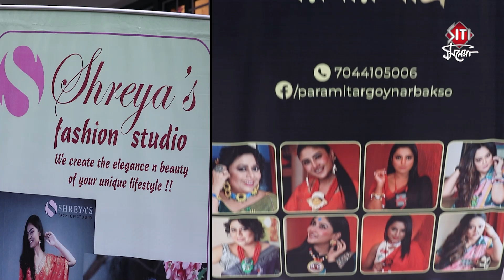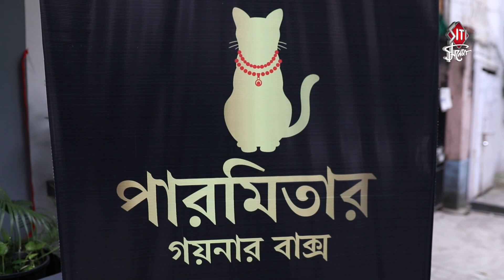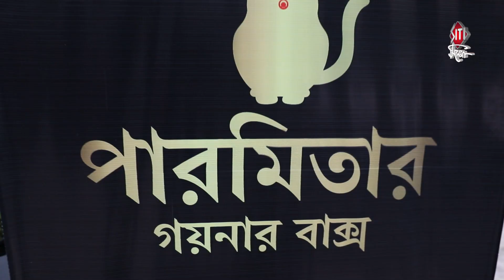দেখি তো কী আছে পারমিতার গয়নার বাক্সে | Paromitar goynar baksho | Soma Banerjee | Debika Mukherjee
Paromita has launched her new jewellery collections named Paromitar Goynar Baksho.Here u can get some exclusive designed jewelleries made by village women.